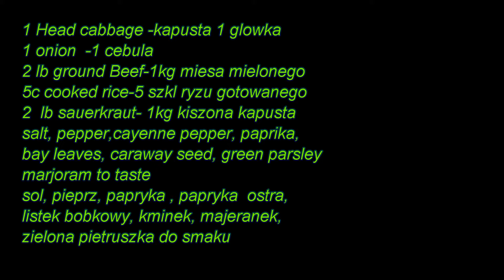Secret Ingredient for a Perfect Cabbage Ep#6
Homemade Polish favorite Stuffed Cabbage rolls
 The Best Cabbage Rolls With Sauerkraut You ever eat  .Pyszne Golabki z  kiszona kapustka.
Enjoy Smacznego
Golabki pokryte kiszona kapustka.
Thank You for visiting. Check Your spam Folder. Support and Stay Supported Please.
This channel is not intended for children under the age of 13.
Ingredients:
1 Cabbage
2 Lb ground beef
1 Onion
5 Cups Cooked Rice
2 Lb Sauerkraut
Salt and Pepper to Taste
1 tsp Paprika
1/2 tsp Cayenne Pepper
4 Bay Leaves
1/2 tsp caraway Seeds
 1 Tbs Green Parsley
1 Tbs  Marjoram